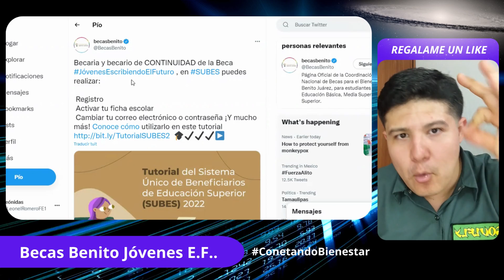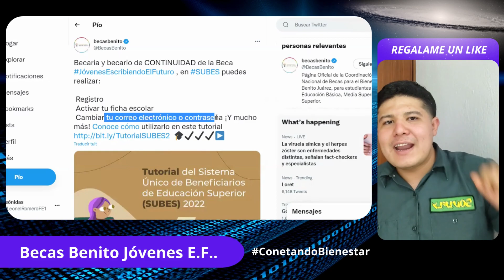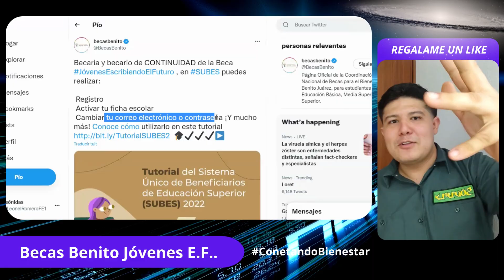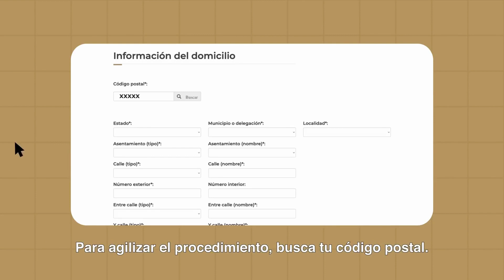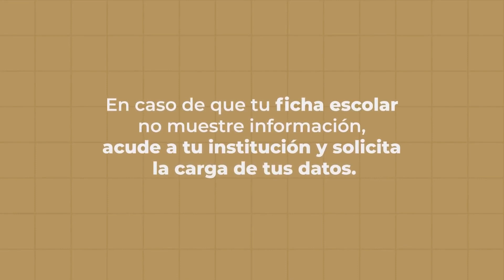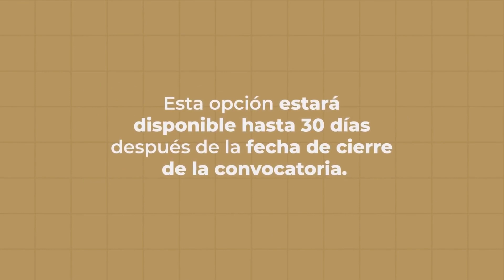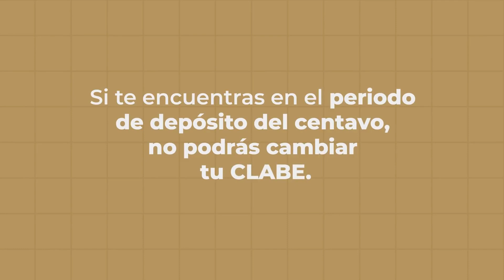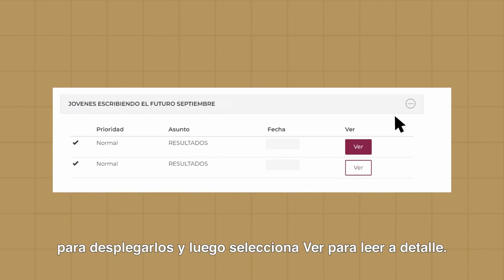Tutorial SUBES Beneficiarios de Educación Superior Beca Benito Juárez Jóvenes Escribiendo el Futuro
Becaria y becario de CONTINUIDAD de la Beca JóvenesEscribiendoElFuturo 🎓, en SUBES puedes realizar

✔️Registro
✔️Activar tu ficha escolar
✔️Cambiar tu correo electrónico o contraseña